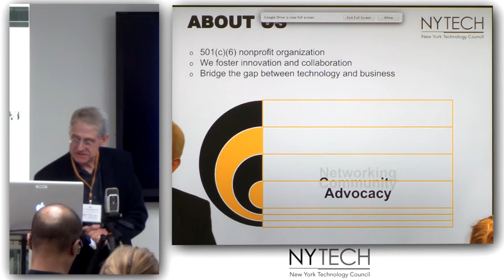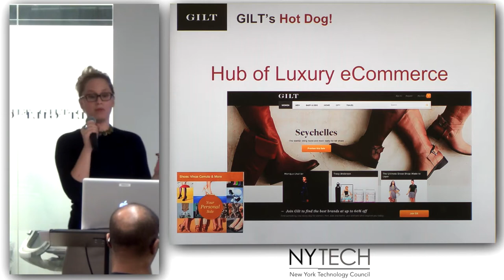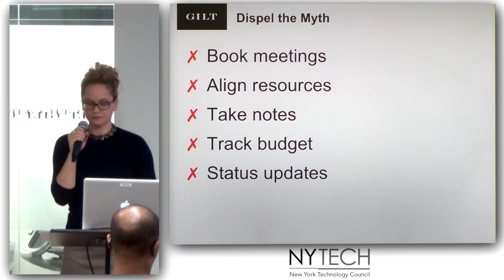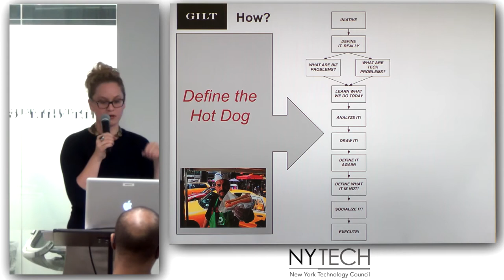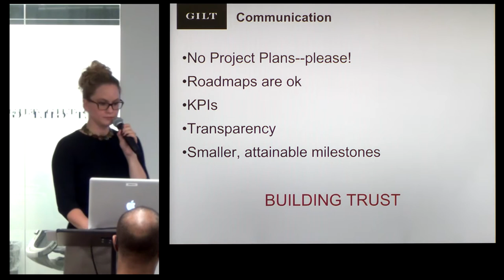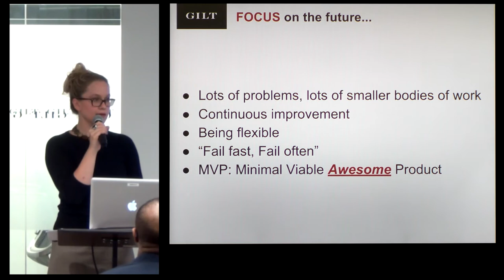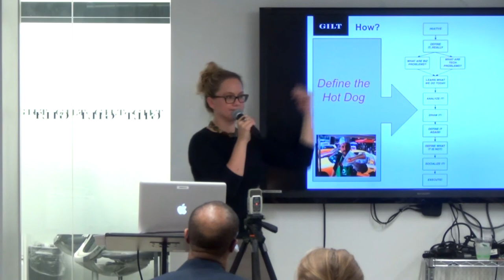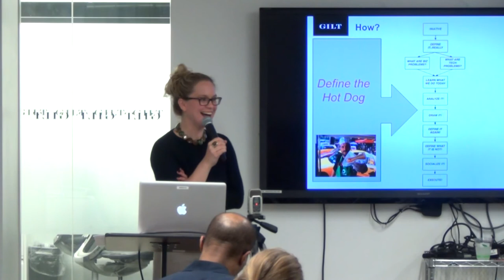Bridging the Communication Gap Between Product Managers & Stakeholders (3/3)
New York Technology Council "Build to Scale" series - Bridging the Communication Gap Between Product Managers & Stakeholders (3/3) - with Gilt Senior Business Systems Manager Susan Thomas  at Gilt HQ NYC on October 10 2013.

In this third and final session of the Gilt series, Senior Systems Business Manager, Susan Thomas,will discuss Gilt's program management strategy and explain how it fosters clear, effective communication between business and engineering teams. She will also describe how her role directly impacts the success of overarching core initiatives, such as those laid out by Michael Bryzek and Erik Lumer. Attendees will walk away with specific insights into:

* the role of a Technical Lead  and why is it critical to a growing organization
* how to effectively work with an engineering team to design service architecture around business needs
* the importance of remaining transparent and honest with product and project stakeholders
* how saying "no" can lead to efficient, successful development processes
* managing expectations and preserving communication channels in a constantly shifting business landscape

The book Susan mentions - Jason Fried - Rework

PUNKCAST #2347